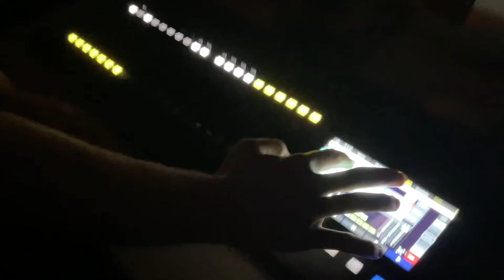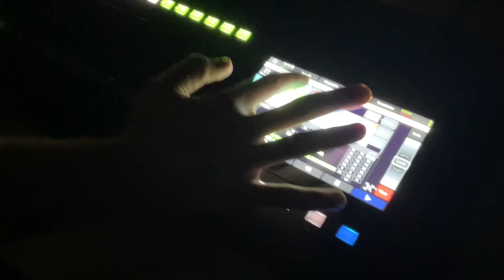Presser Hall performing arts Center stage light￼￼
Stage light ￼